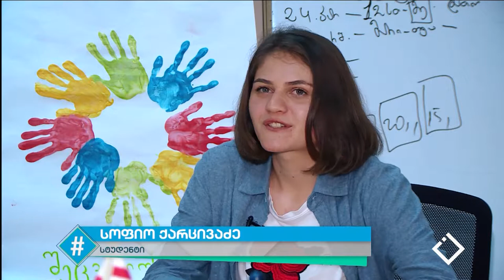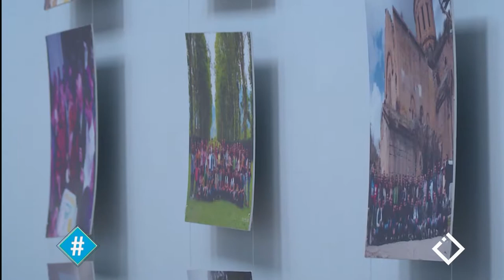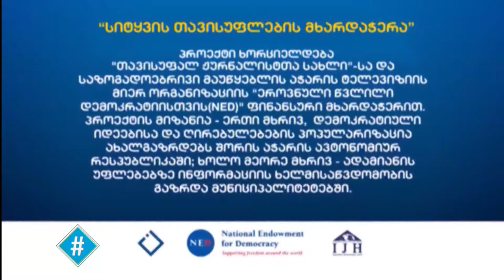ჰეშთეგი / Hashtag - სრული გადაცემა / 23.05.2019